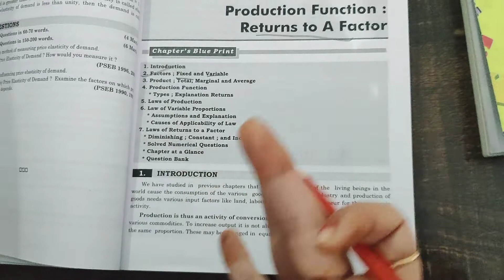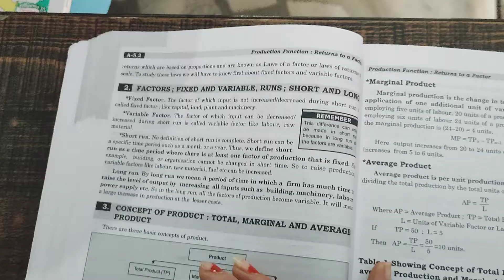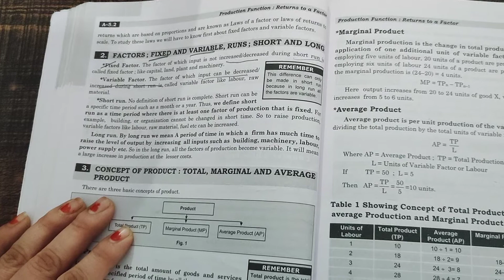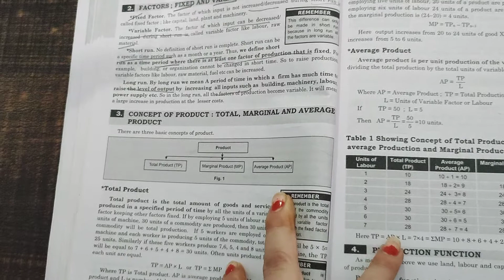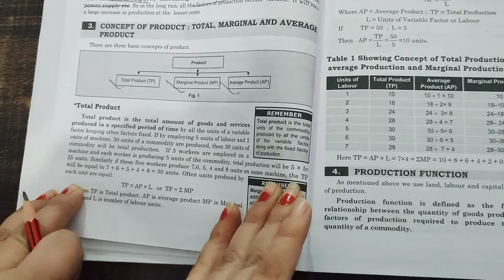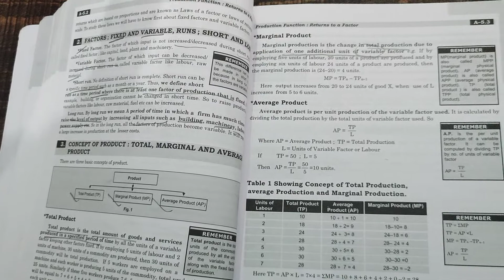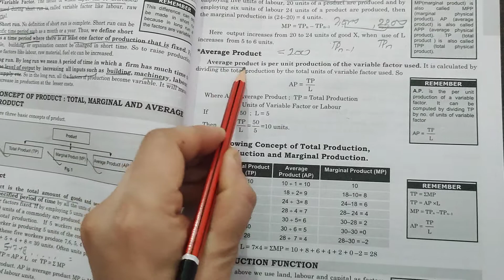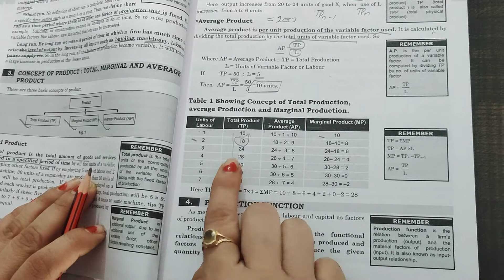Production Function part 1(11 th economics)